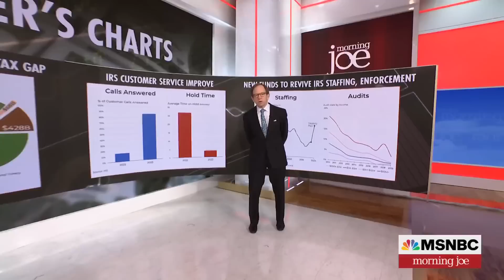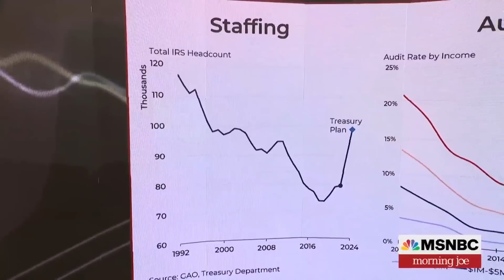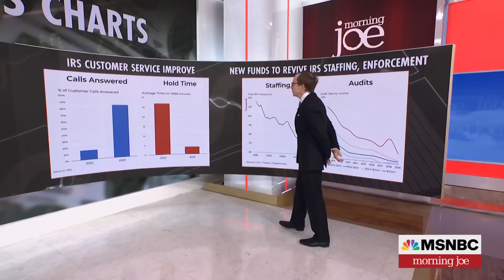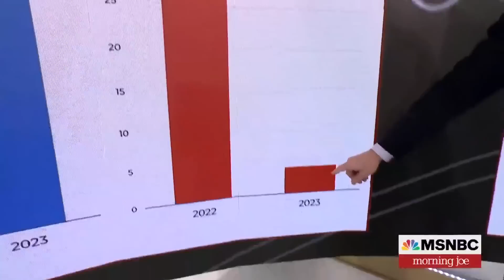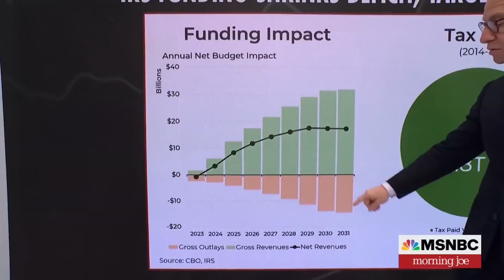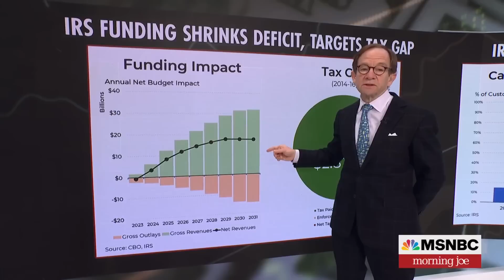Steve Rattner: Staffing at the IRS, once in decline, is now on the rise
For more than a decade, Republicans have been squeezing the IRS budget, but now staffing at the agency has begun to rise. Morning Joe economic analyst Steve Rattner joins Morning Joe to discuss.